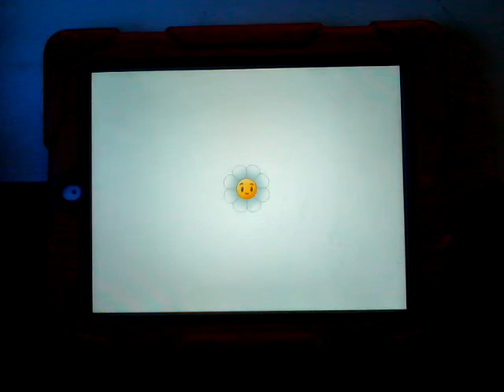Plants vs Zombies 2 Piñata Party 6/4/15 Butter Bowl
Piñata Parties Everyday.
And also 100 Ways to Die, even Five Nights at Freddy's.
Plants vs Zombies 2 Piñata Party